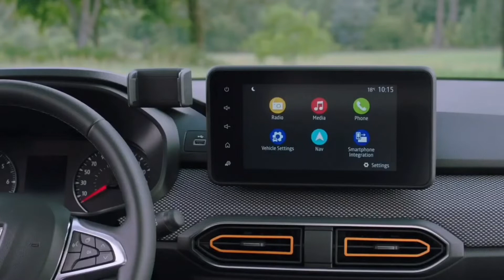2021 Dacia Sandero Stepway